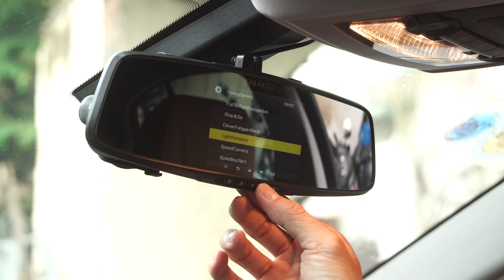Trên tay Papago GoSafe 790: Camera hành trình gắn gương tiện lợi, nhiều tính năng hay | Tinhte.vn